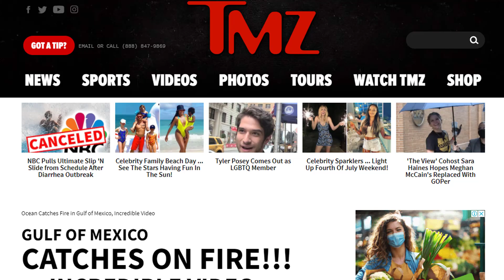হঠাৎ সাগরে আগুন, ভিডিও ভাইরাল | Sudden sea fire, video viral | মজার খবর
হঠাৎ সাগরে আগুন, ভিডিও ভাইরাল |  Sudden sea fire, video viral |  মজার